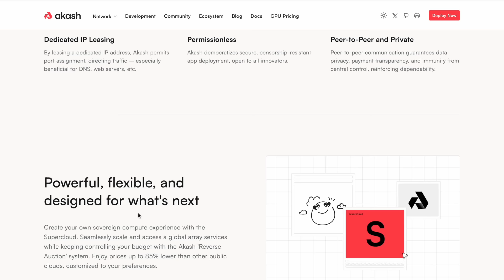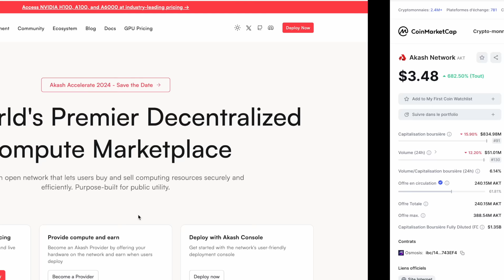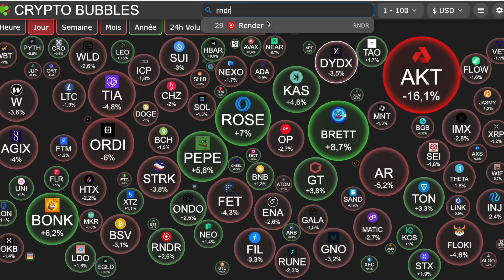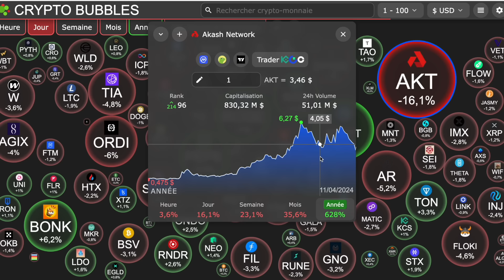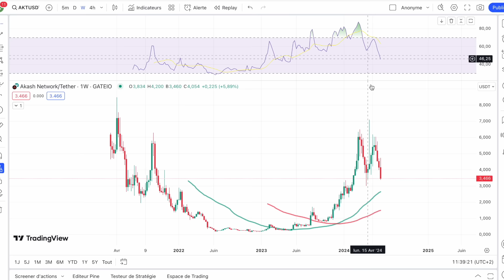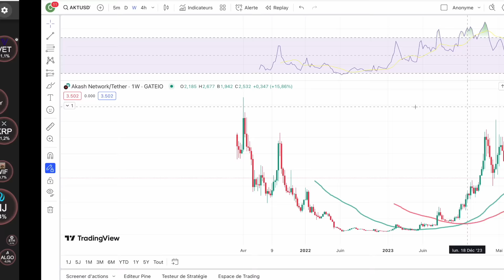🚨 AKASH NETWORK (aka AKT) 🔥 PREND UNE ENORME CLAQUE ⚠️ SCAM OU OPPORTUNITE DE L'ANNEE ? Analyse 👀